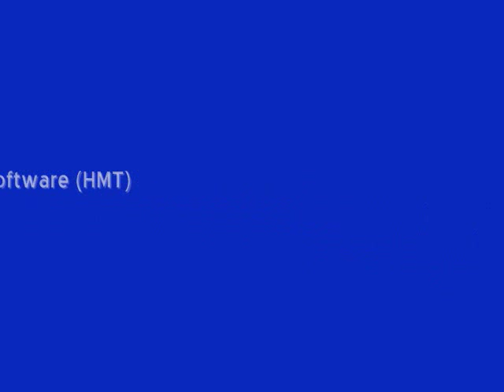Halo PC - Vehicles that Drive Themselves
Read the entire description.

Ok, so I was messing around with a couple simple mods in bloodgulch by myself when I found this glitch.  Every time I was in a warthog and bumped into a tank or rocket warthog, they would go forward or backwards depending on wether I was driving forward or backwards.  They would stop doing it at random times, so recording it was hard.  As for the missing "p" in the credits (SL!), I fixed it and published it again, but it still was blanked out.

Are You Ready for This - Bring it on Soundtrack.